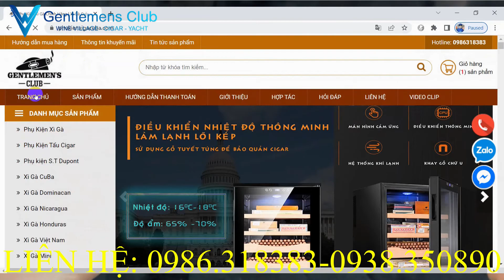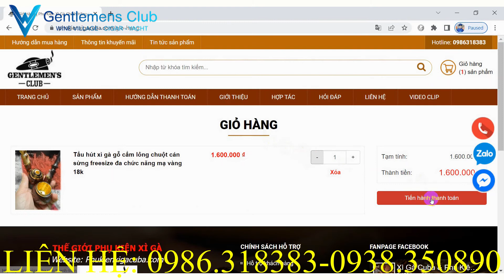Tẩu hút xì gà gỗ cẩm lông chuột cán sừng trâu mạ vàng 18K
Hôm nay, @phukienxigacuba  xin giới thiệu đến quý khách hàng Tẩu hút xì gà gỗ cẩm lông chuột cán sừng trâu mạ vàng 18K

Mã sản phẩm:
– Thương hiệu: Nghệ nhân gia công – Hàng thủ công
– Màu sắc: Màu của Gỗ Cẩm Lông Chuột và sừng trâu (Sừng trâu Châu Phi)
– Sử dụng cho: Xì.gà
– Tiện ích:tẩu đa chức năng Free size – Hút được nhiều size từ 42 đến ring 60,hút được thuốc lá,hút được xì gà mini như cohiba short,cohiba mini,cohiba club,xì gà mini Villiger,xì gà davidoff gold mini club...
– Chất liệu: Sừng trâu, Gỗ cẩm lông chuột, phụ kiện đồng được mạ điện phân vàng 18k.
– Bộ sản phẩm bao gồm: 1 tẩu, túi nhung.
Lưu ý: Màu sắc và vân của gỗ, sừng có thể khác nhau. Dáng có thể hơi khác nhau cho từng đợt hàng, tuy nhiên form và chất lượng không đổi.

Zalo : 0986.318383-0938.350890